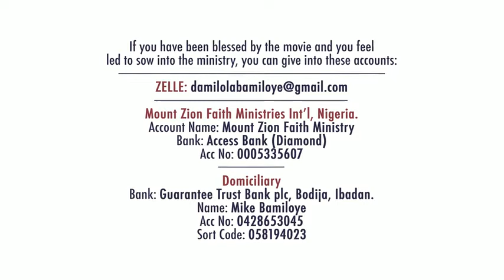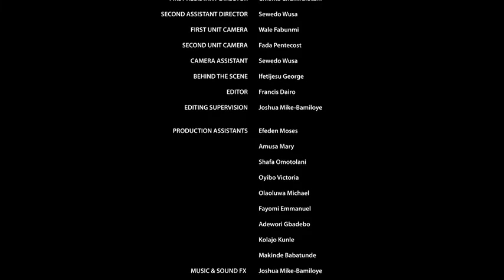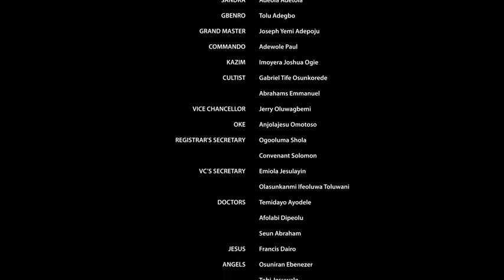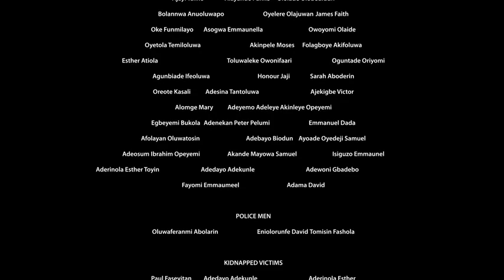ABATTOIR SEASON 3 || EPISODE 7 ||Mount Zion Films